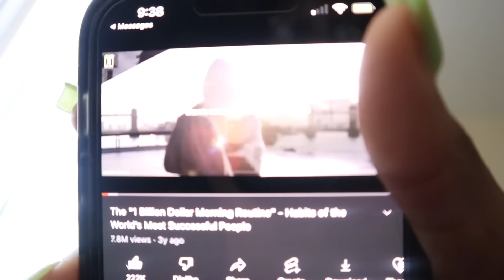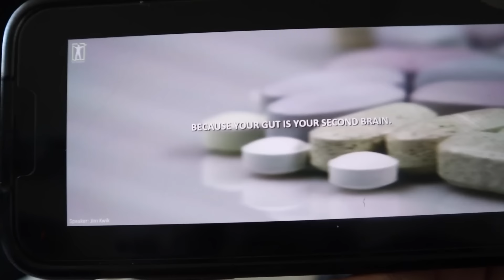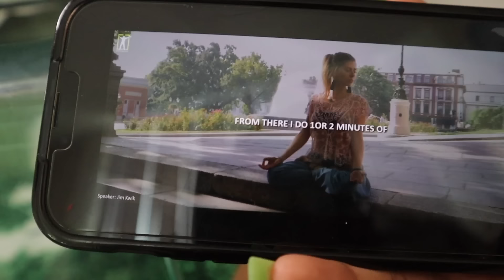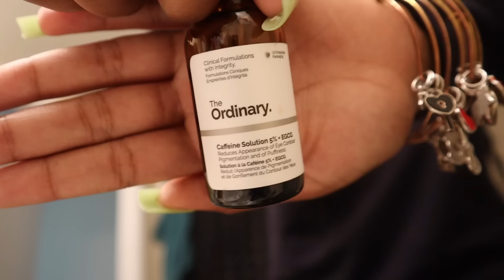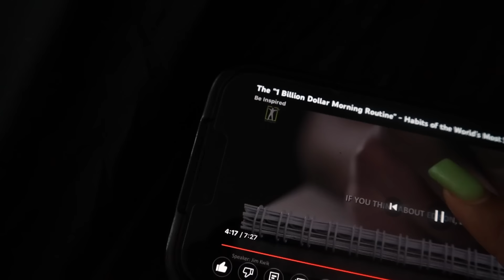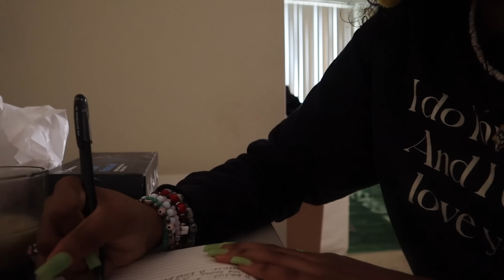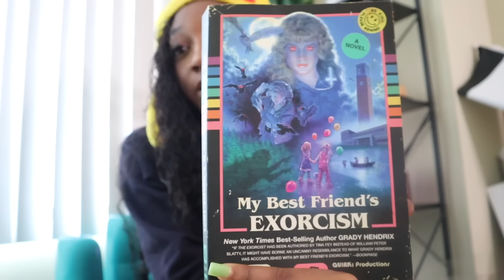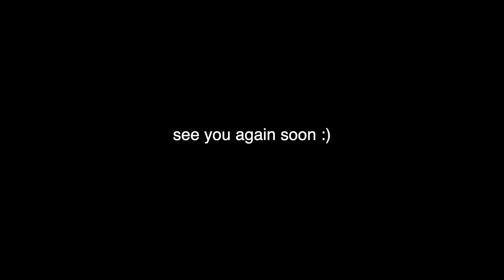I tried the "1 BILLION dollar morning routine" *NEVER again*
HIIII. For today's video I tried the BILLION dollar morning routine (cause I wanna be rich duh)

if you read the description comment “CLOCKING IN”
ILY ALL ! TY FOR SUPPORTING ME